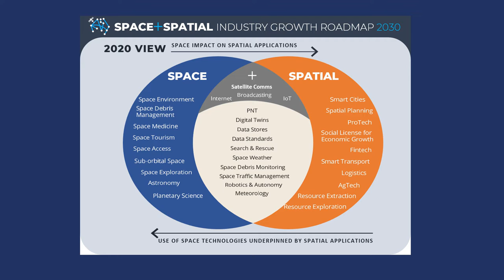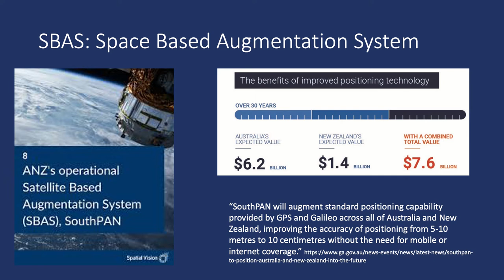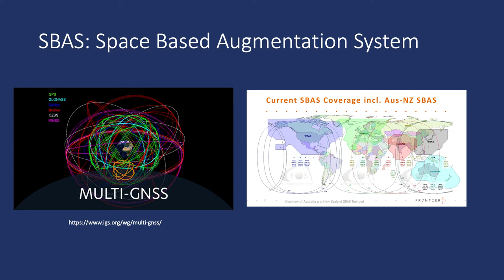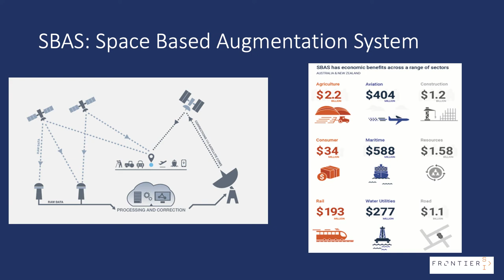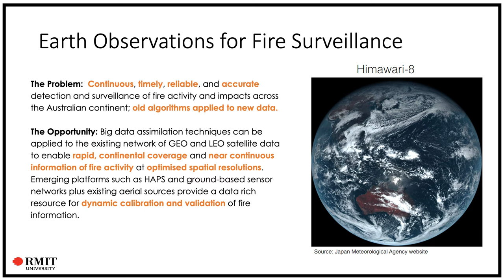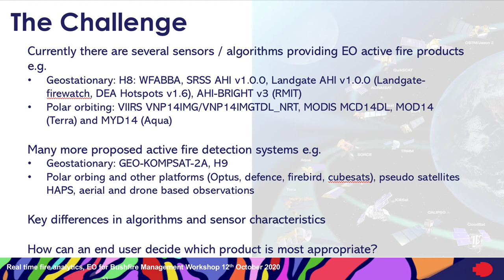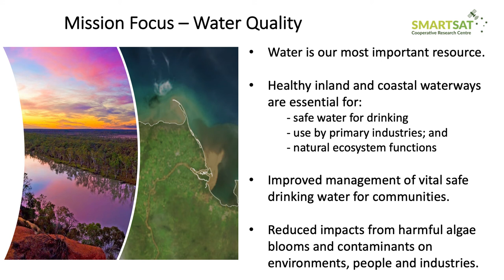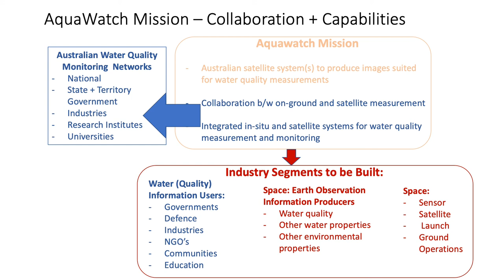New Technologies for Monitoring Bushfires and Water Quality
Professor Allison Kealy covers three new technologies: first, the dedicated new Space Based Augmentation System (SBAS) that Australia is in the process of acquiring and its role in improving positioning accuracies to within 3- 5 cm; second, the operational introduction of Japan’s Himawari-8 geostationary remote sensing satellite in detecting and monitoring bushfires; and third, the AquaWatch IoT satellite sensor system for monitoring water usage.

Professor Kealy leads research in Geospatial Science at RMIT University in Melbourne, Australia. She is President and Fellow of the International Association of Geodesy, Commission 4 (Positioning and Applications) and co-chair of the International Federation of Surveying (FIG) Working Group 5.5 on Multi-Sensor Systems. Allison is a technical representative to the Institute of Navigation (US) and is the 2017 recipient of the US Institute of Navigation, Captain PVH Weems award for sustained contributions to advancing the art and science of navigation, and promoting and expanding the use of PNT among worldwide science and engineering communities. She is the most recent recipient of the Professional Eminence Award, Asia Pacific from the Spatial Industries Business Association – Geospatial Information and Technology Association (for Australia and New Zealand).